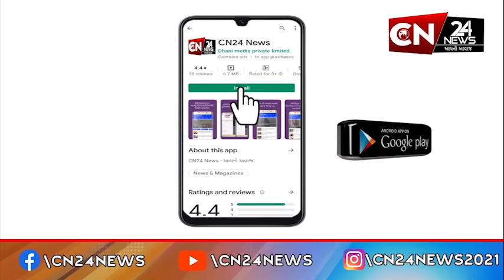એન્ટરટેનમેન્ટ : 'બિગ બોસ 18' માંથી ગધરાજને આખરે છોડી મૂકાયો